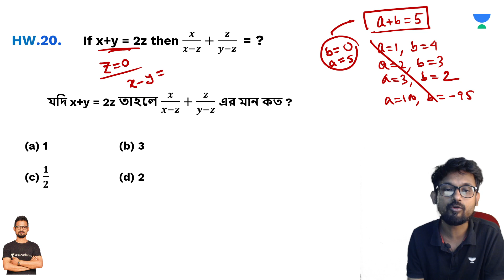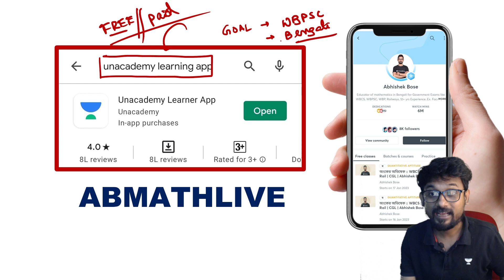✍️🔴Morning Walk Solutions @ Math 🔥 পর্ব - 10 ‼️ KP & WBP কনস্টেবল, MTS, CGL, CHSL || Abhishek Bose 🔥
লক্ষ্যভেদ: 100 Days Power Pack Preparation Batch for WBCS Prelims 2023 subscription Only @ ₹1439

Use "ABMATHLIVE" to get an additional discount.

mathtricks